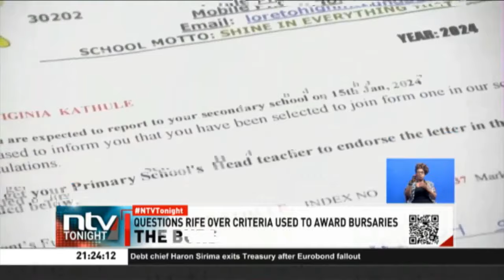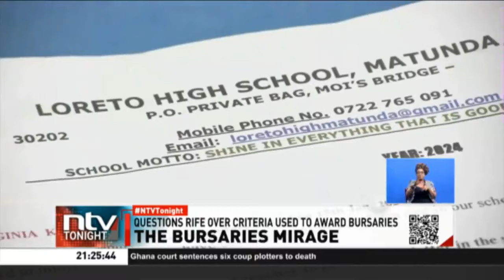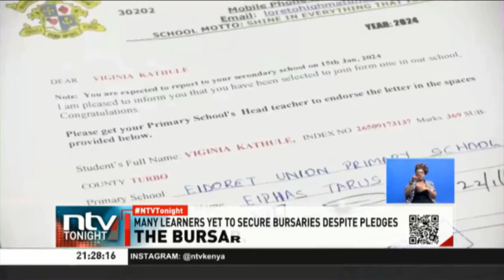Needy children miss out on bursaries despite pledges